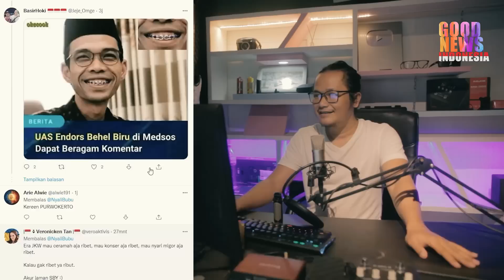BREAKING NEWS!!CERAMAH UAS DITOLAK LAGI DAN BATAL DIGELAR!!